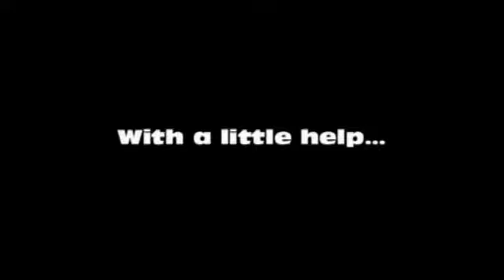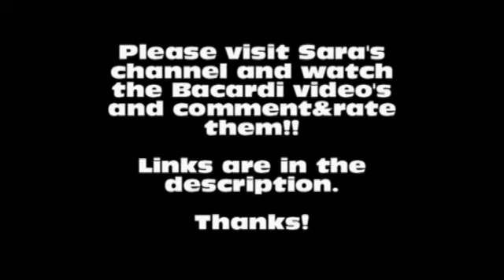helping out on bacardi contest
Helping out a youtube friend here. allready posted a few links on Twitter and Facebook and i thought, why not make a little "promo video". that way even more people can be involved in this! :-)

Please check Sara's channel for the 4 video's on the Bacardi contest (search for her most recent uploaded video's) :

or visit this link with the playlist of the 4 video's

Please, check out the video's and comment and rate them. Info about the contest is in the video descriptions.

Thanks!